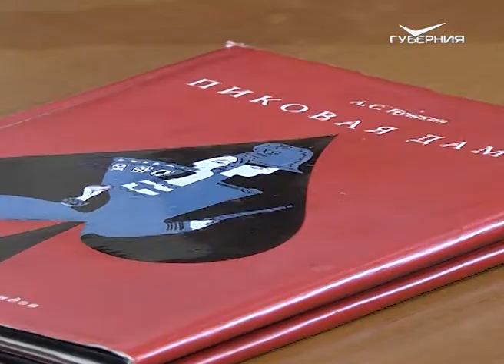Евгений Князев. Место встречи от 15.06.2018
Каждый год 6 июня мы отмечаем день рождения одного из величайших русских поэтов Александра Сергеевича Пушкина. В этот день в Самарской филармонии со своим моноспектаклем по "Пиковой даме" выступил Евгений Князев, который мастерски перевоплощается в каждого из пушкинских персонажей.